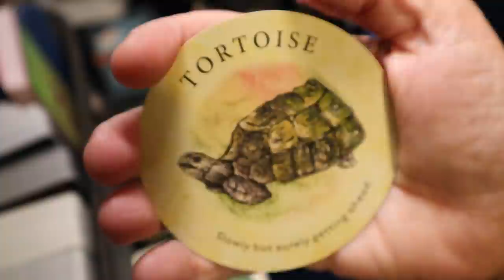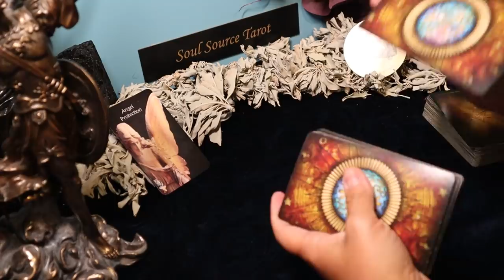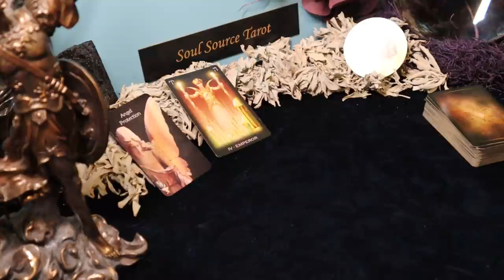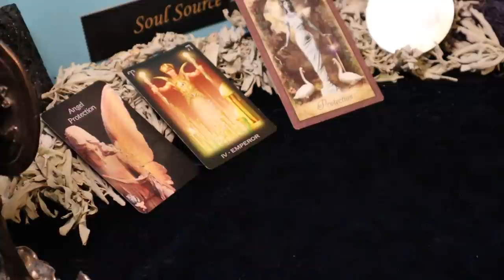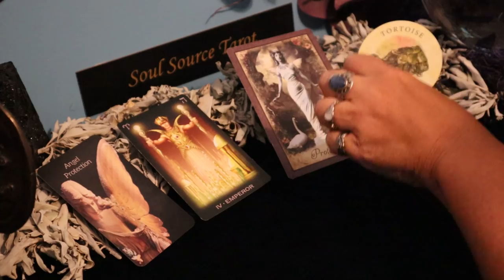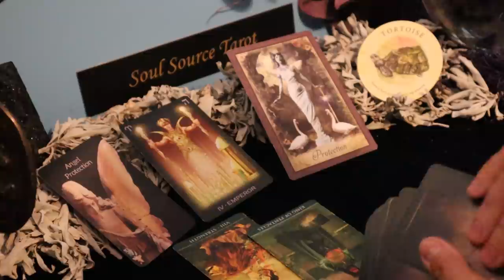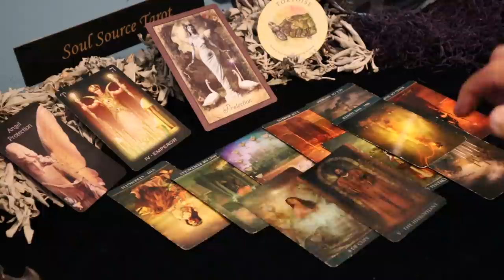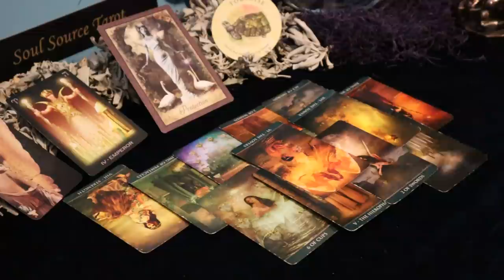Capricorn June Reading | Slowly But Surely Getting Ahead & Take the Offer | Capricorn Tarot Reading